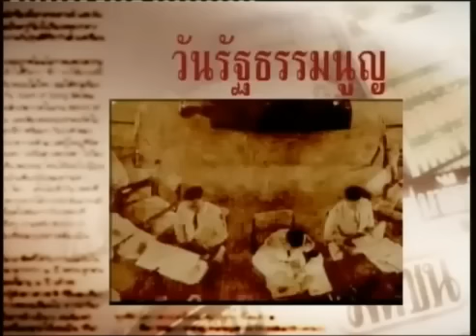คมคำข่าว วันรัฐธรรมนูญ